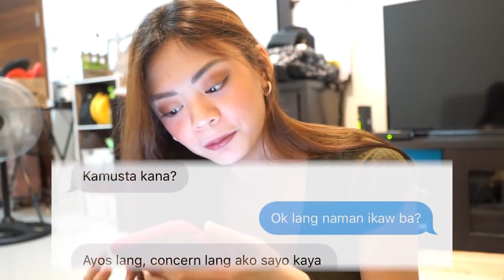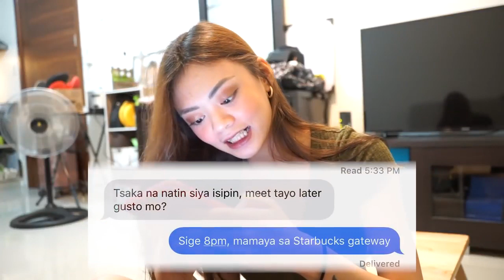TEXTING AGAIN WITH MY EX PRANK ON BF (SOBRANG GALIT SI JAYZAM!!)) JAMILL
BAWING BAWI TAYO MGA TEAM CAMILLE HHHAHAHAHAH